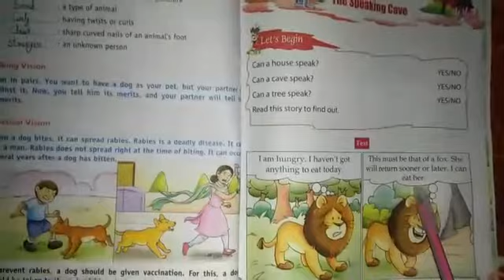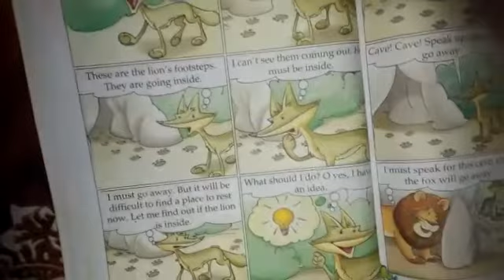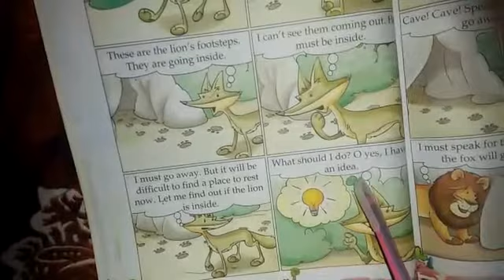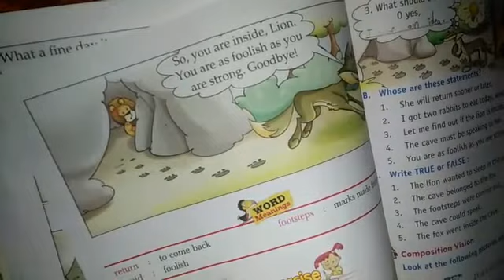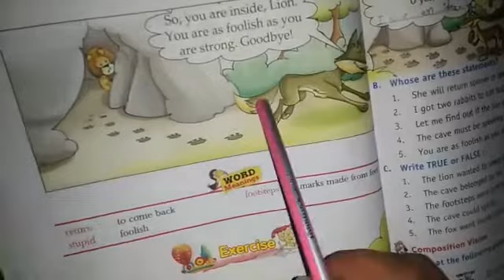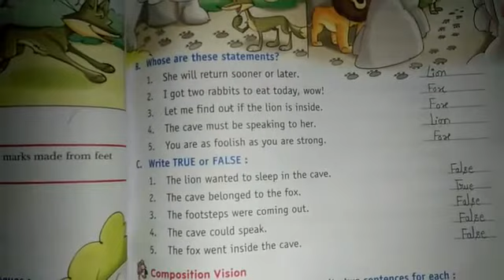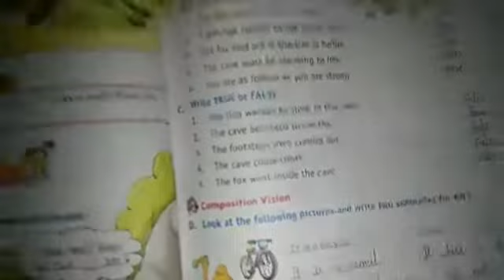Class 1st | English | Chapter 10 | The Speaking Cave | Zinnia